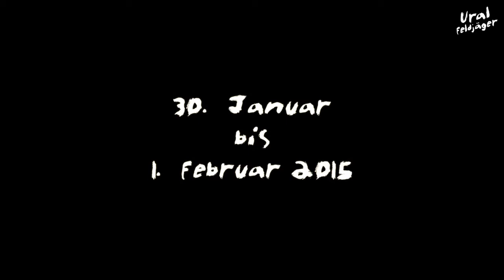Italo disco. Modern Talking - Dancing biker fire winter travel extreme